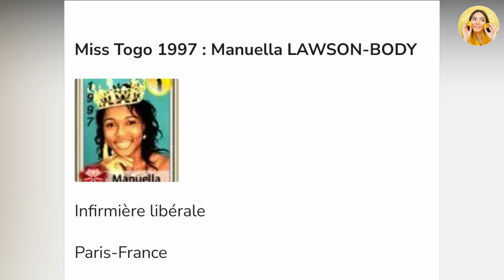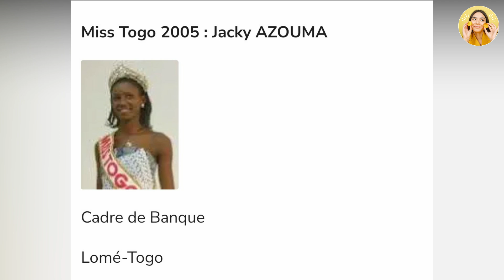Toutes les miss Togo de 1995 à 2023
Dans cette vidéo, je vous présente les miss-Togo depuis le début du concours en 1995 à nos jours. Bon visionnage

Rejoignez l'aventure